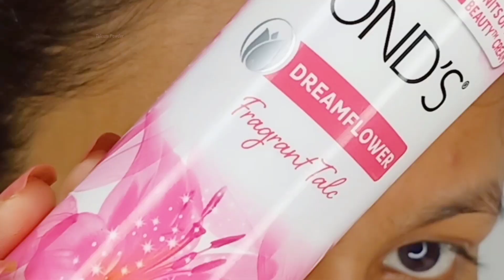HOW TO GROOM | TRIM EYEBROWS AT HOME | PAIN LESS EYEBROWS AT HOME | NO THREAD EYEBROWS